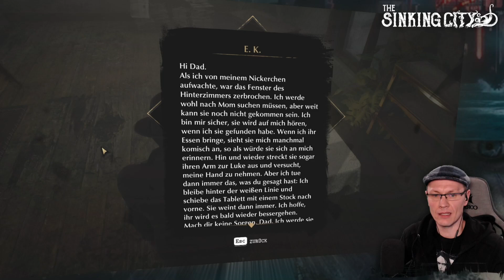The Sinking City #37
► Heut gibt's wieder einen weiteren Teil eines VOD's zum Game "The Sinking City".